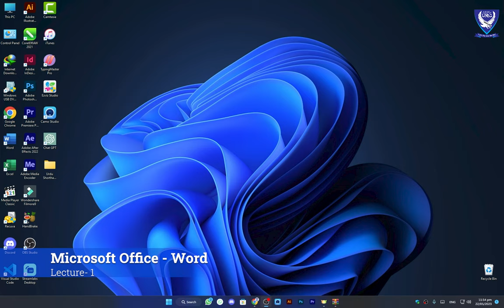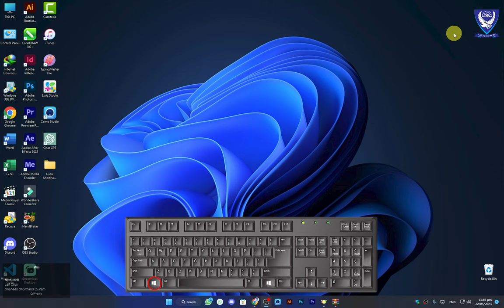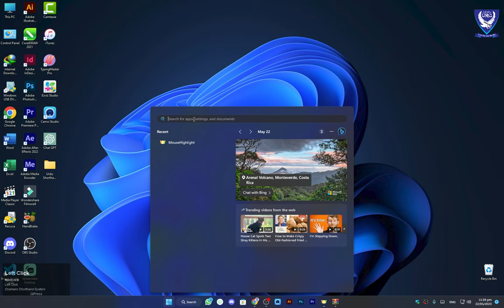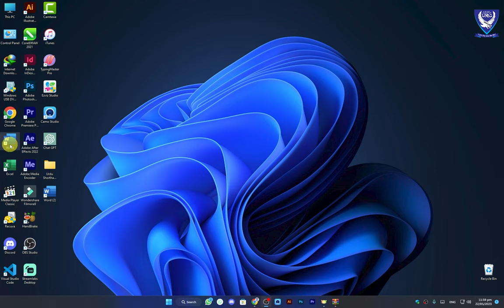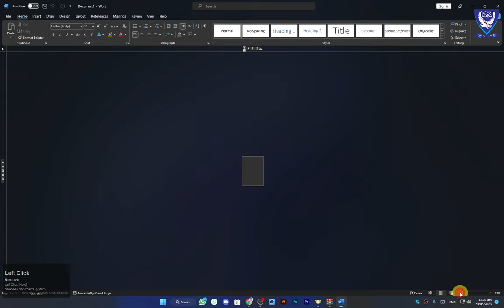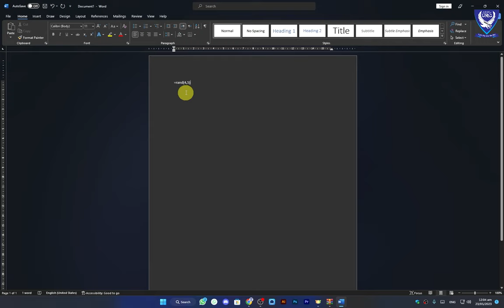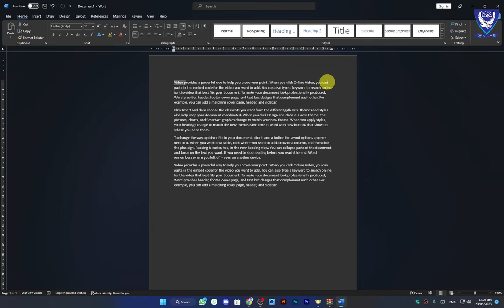Shaheen Microsoft Office | Lecture- 1 | Word | Shaheen Shorthand System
Hi,
I am Mukhtar Joiya,

Press the LIKE button and SHARE